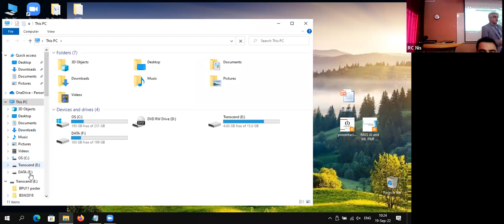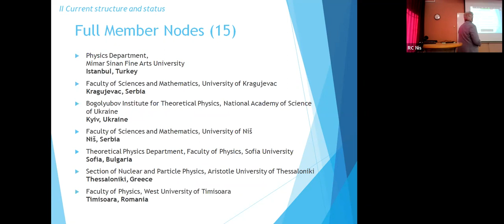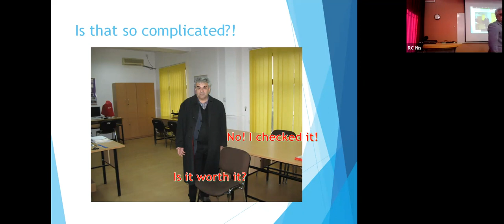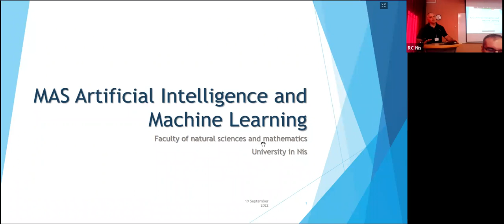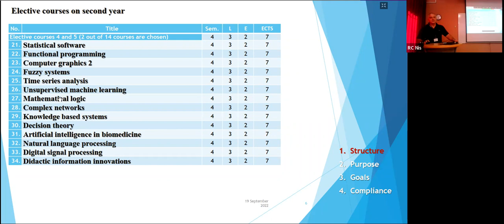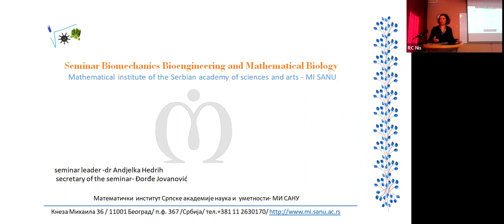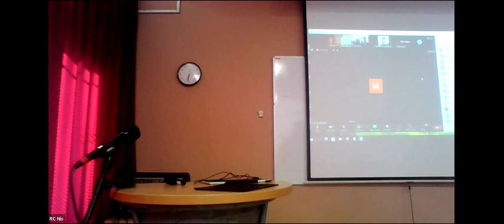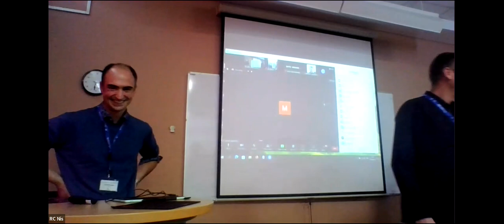Introduction to Biophysics - 1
Speaker: Edgar ROLDAN (ICTP, Trieste, Italy)